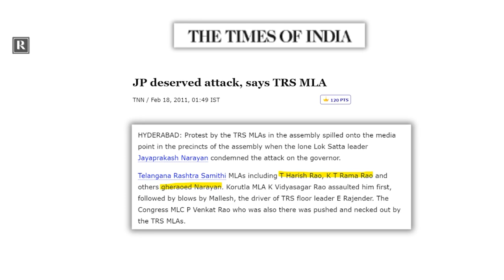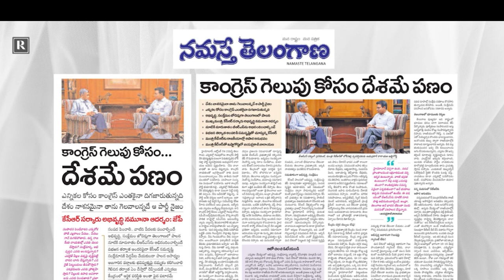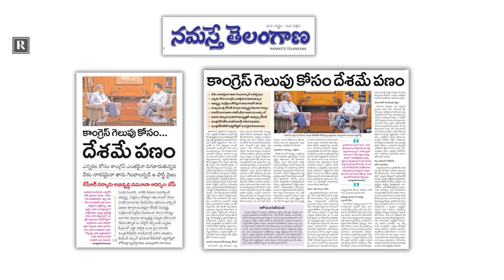చంద్రబాబు అరెస్ట్ ఎఫెక్ట్ తెలంగాణాలో ఈరేంజులో ఉందా.. జేపీతో కేటీఆర్ ఇంటర్వూ వెనుక మాస్టర్ స్కెచ్ ఇదే